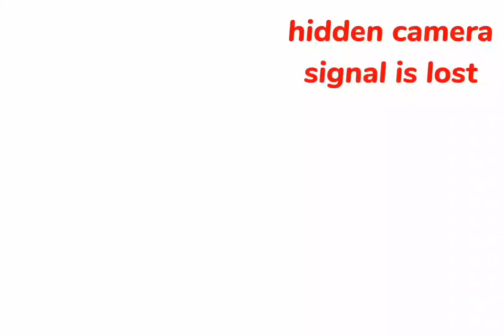skibidi penetration 3 (1 part)